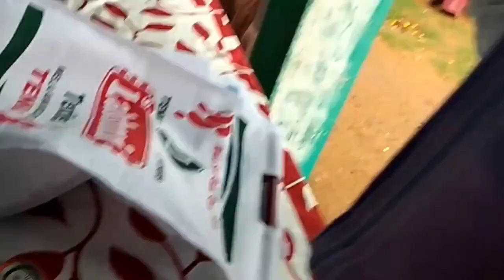அரசு மேல்நிலைப் பள்ளி ஊர்மேலழகியான்- 72 வது சுதந்திர தின விழா கொண்டாட்டம்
ஊர்மேலழகியான் பள்ளியின் 72 வது  சுதந்திர தின விழா நிகழ்ச்சிகள் சிறப்பு விருந்தினர்:  கடையநல்லூர் சட்ட மன்ற உறுப்பினர் திரு. முஹம்மது அபுபக்கர் அவர்கள். தலைமை ஆசிரியர் திரு. மூ. முருகையா அவர்களுக்கு நன்றி.